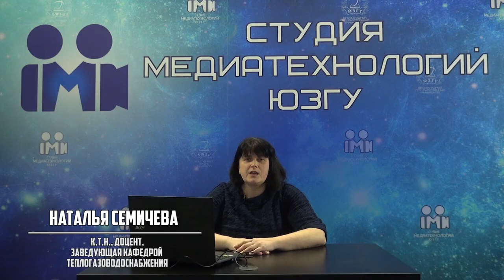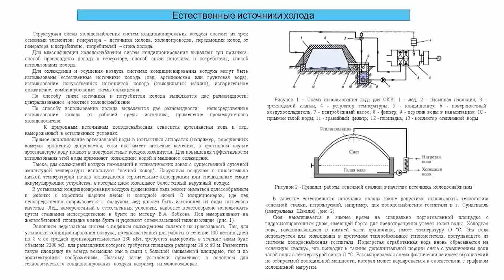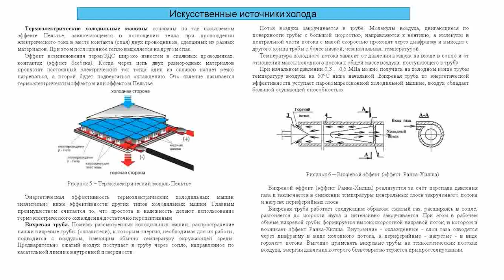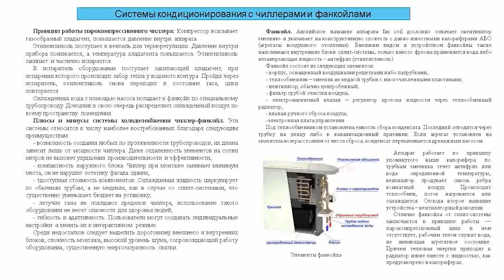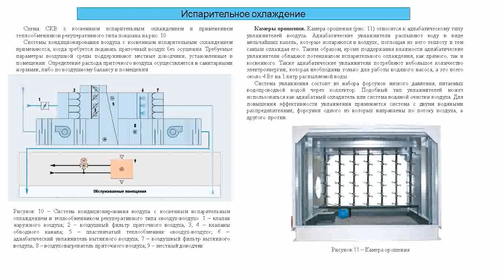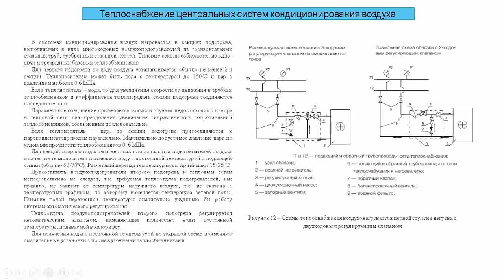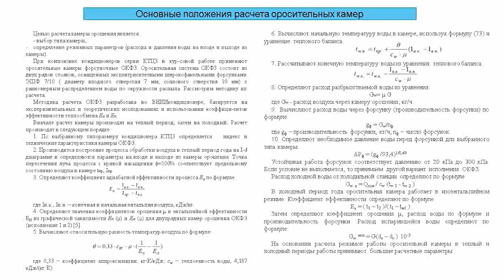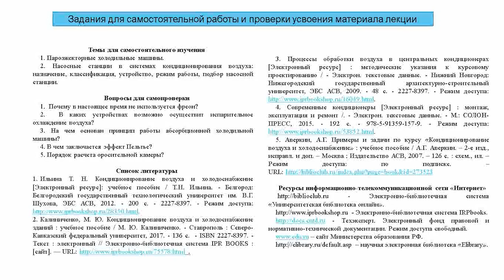Семичева Н.Е. Лекция №4 «Холодо- и теплоснабжение систем кондиционирования воздуха»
Лекция №4 на тему «Холодо- и теплоснабжение систем кондиционирования воздуха» по дисциплине «Кондиционирование воздуха и холодоснабжения».

Лекцию подготовила и прочитала к.т.н., доцент, заведующая кафедрой Теплогазоводоснабжения ЮЗГУ Семичева Наталья Евгеньевна.